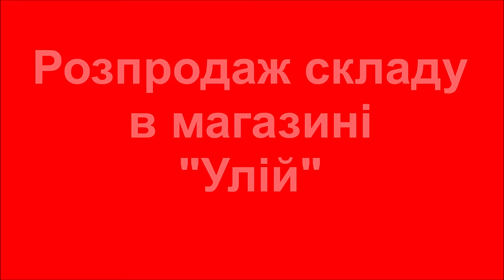Розпродаж складу - Медогонок, воскотопок та Столів для розпечатки рамок/